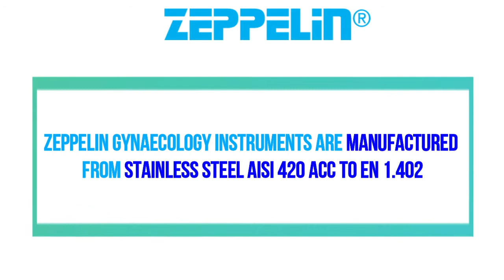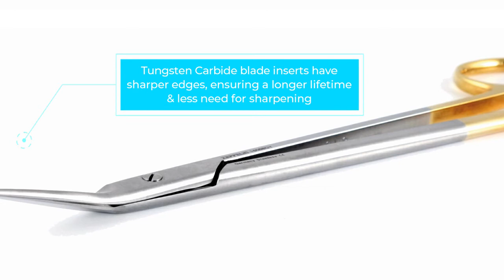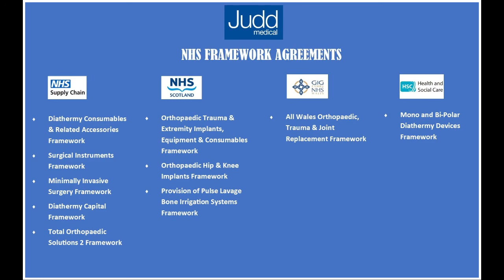Zeppelin® Gynaecology Scissors | Judd Medical Ltd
Specifically designed to meet the needs of Women's Healthcare during surgery, the Zeppelin® (Original Pattern) Range of Instruments have held a benchmark for premium manufactured products for use during Gynaecology procedures across the globe for many years.
These quality products are now EXCLUSIVELY DISTRIBUTED IN THE UK BY JUDD MEDICAL LTD.

Zeppelin® Scissors offer reliability and durability during hysterectomy procedures.

✅ Parametrium Scissors
✅ Adnex Scissors
✅ Dissecting Scissors
✅ Ferguson Scissors
✅ Cardinal Scissors
✅ Ureteric Scissors
✅ Monaghan Scissors
✅ Episiotomy Scissors

* VIDEO CORRECTION *
Zeppelin® (Original Pattern) Gynaecology Instruments are manufactured from Stainless Steel AISI 420 acc to EN 1.4021